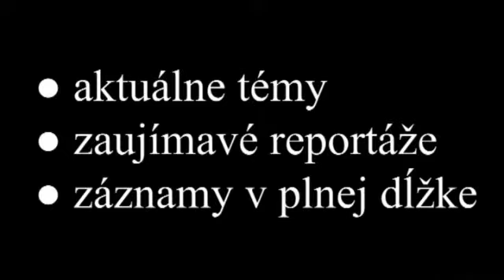PaedDr. BOŽIK Jozef, PhD. - Interpelácia poslanca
Interpelácie poslancov Zastupiteľstva TSK zo dňa 25.februára 2013.